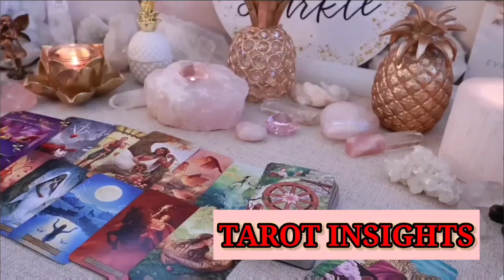SCORPIO😵THE PASSION BETWEEN YOU AND THIS PERSON THO! THEY WANNA TEAR YOU UP OVER AND OVER HONEY!🔥